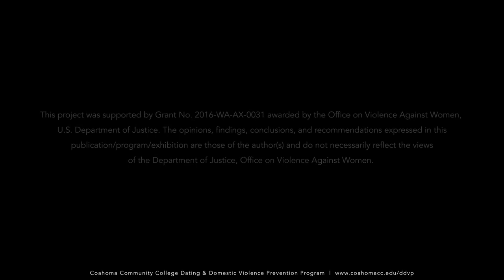Coahoma Community College Dating & Domestic Violence Prevention Program PSA by Justin Williams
Coahoma Community College Dating & Domestic Violence Prevention Program